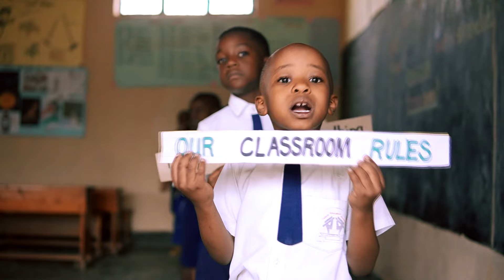BBFS Class Rules in Primary 2 in Academic year 2024 -2025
This video is about class rules in Grade 2 because they are essential for creating a safe and positive learning environment, especially for young learners. class rules develop important social and life skills, creating a structured and harmonious environment where they can thrive academically and personally. For examples:
pupils learn to be responsible  for their actions and the consequences that come with breaking rules. They help prevent disruptive behaviour and promote kindness. etc.